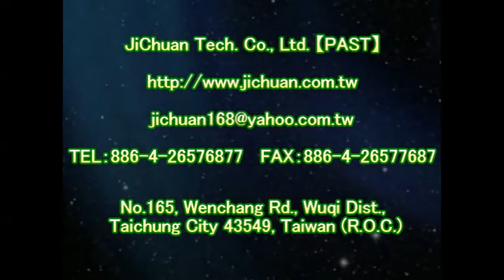P.A.S.T 1079 Community Driveway Pebble Paving Flooring Non Slip Treatment video